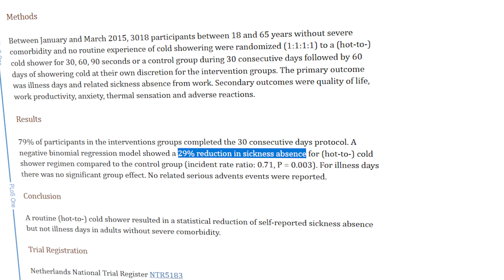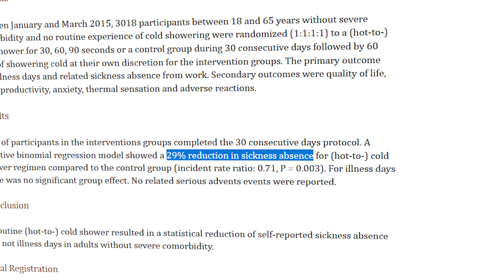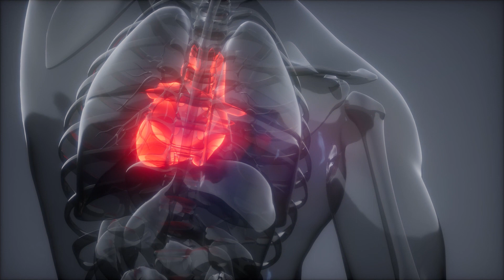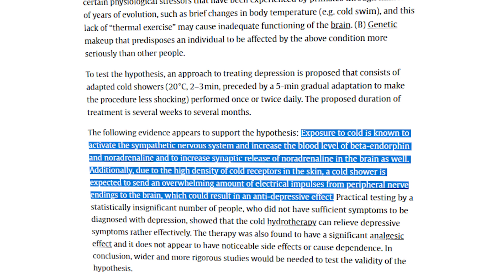Why I Started Taking Cold Showers... 6 HUGE Benefits!!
I've just discovered the HUGE benefits of taking a cold shower! Find out in this video my experience and how taking cold showers regularly could massively impact your health for the better!!

CHAPTERS:

0:00 Intro
1:30 Wim Hof
1:59 What Happens When We Go Into The Cold
2:32 My Journey With Cold Showers
4:07 The Benefits I've Personally Found...
5:34 1. Boosts Immune System
6:22 Autophagy
6.28 2. Icreases Brown Fat
8:31 3. Increases Metabolism (For Weight Loss)
8:49 4. Reduces Diabetes & Obesity
9:10 5. Boosts Recovery
9:54 6. Boosts Mental Health
11:47 How Long Should You Expose Yourself To The Cold
13:15 Outro